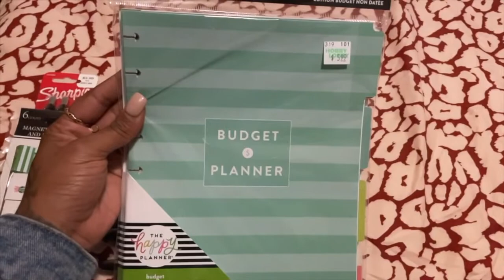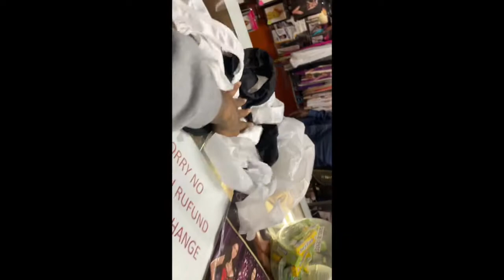Weekly Vlog: Work, Korean BBQ, Stripper Store, Budget Planner and I HATE My Nails!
LOL! Just another day in my not-so-exciting life but hey hope you all enjoyed watching it. Update my nails are STILL UGLY I have not got them redone yet.